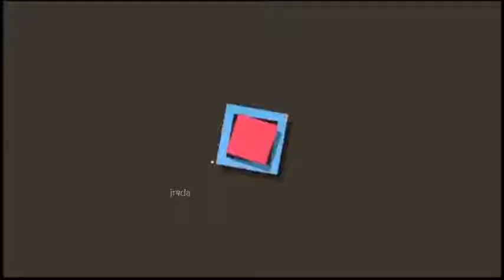David Archuleta @ Monster RX 93 1 Interview (17 Oct 2017)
Awww he looks tired already... But he still has more concert & album promo fo his Friday concert & new album, Postcards in the Sky. Please get his album from iTunes or Amazon. Watch him this Friday, Kia Theater.